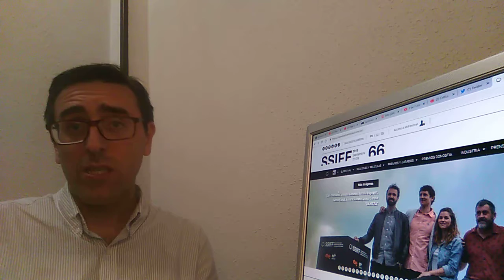Crítica de cine: "Ni distintos ni diferentes: Campeones" de Álvaro Longoria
Álvaro Longoria se acerca a la vida diaria de los actores de la comedia del año